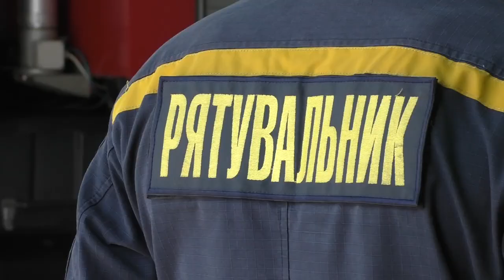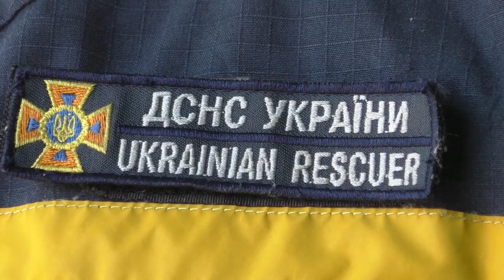Хомишин Мар'ян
Пожежник-рятувальник ДПРЧ-10 м. Долина Управління ДСНС України в Івано-Франківській області